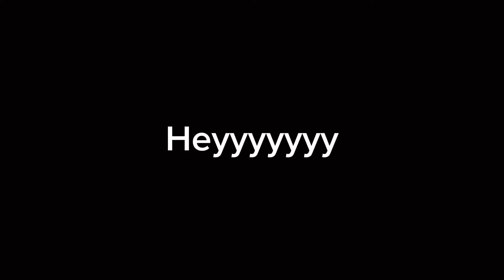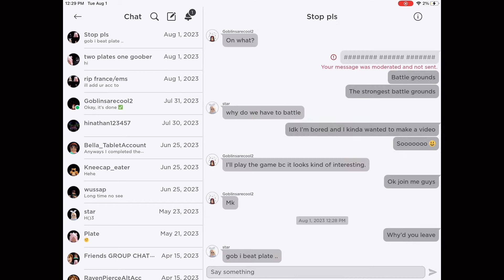Roblox The Strongest Battle Grounds Gameplay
(Doesn’t have yt channel yet)

MADE WITH: CAPCUT, VLLO (Capcut is the reason the geisha video is cancled 😡)